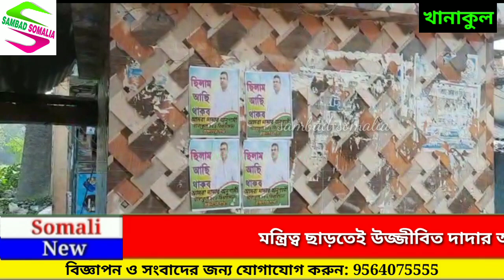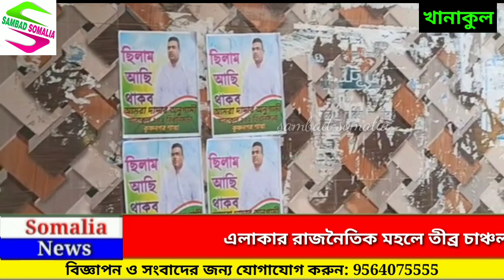খানাকুলের কৃষ্ণনগরে শুভেন্দু অধিকারীর সমর্থনে পোস্টার ঘিরে চাঞ্চল্য , কটাক্ষ বিজেপি নেতৃত্বের